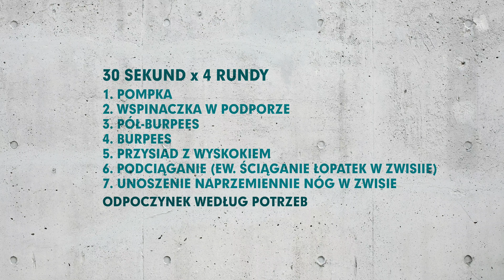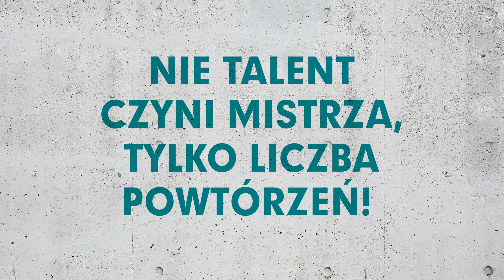POWER Challenge 9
Siema! Dziś trenujemy tylko 30 sekund - świetna wiadomość, prawda?
A dokładnie 30 sekund, 7 ćwiczeń, 4 rundy 😈

1. Pompka (wersja skalowana w podporze o łóżko, stół, krzesło lub w podporze na kolanach)
2. Wspinaczka w podporze
3. Pół-burpees
4. Burpees
5. Przysiad z wyskokiem
6. Podciąganie (ew. ściąganie łopatek w zwisie, czyli scapular pull-ups)
7. Unoszenie naprzemiennie nóg w zwisie

Wykonujemy po kolei każde ćwiczenie przez 30 sekund. O ile to możliwe, starajcie się przechodzić płynnie przez wszystkie ćwiczenia bez odpoczyku, a krótki odpoczynek zrobić sobie po pełnym skończonym obwodzie.

Pamiętajcie o porządnej rozgrzewce i o dobraniu intensywności ćwiczeń do swoich aktualnych możliwości.

Do odmierzania czasu przyda się aplikacja, w której można ustawić sobie swój własny interwał (czas pracy, czas odpoczynku, liczbę rund itp.) My polecamy darmowy Tabata Timer.

Nie ma za co! 🤪